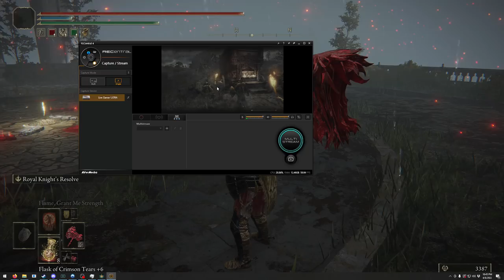Narrated Thought Duels - Prelate's Inferno Crozier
thats all you get Smough, never using a Colossal Weapon again